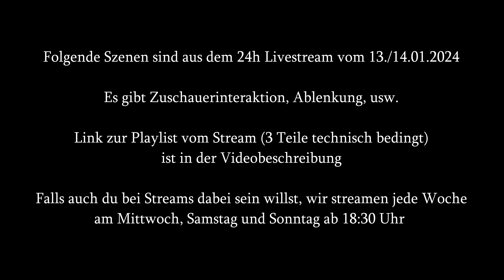Merch Unboxing + Gutscheinverlosung :)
Für den Gutschein einfach im Discord in merch schreiben, dass du in den Lostopf geworfen werden willst ;) wir losen das dann denmnächst live aus :D